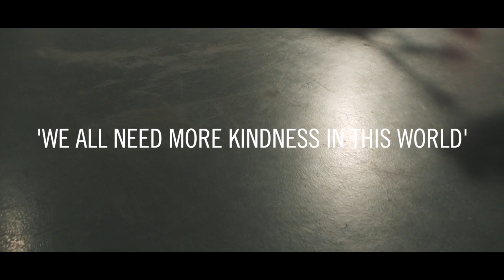We Banjo 3 - 'The Full Session' | The Bridge 909 in Studio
Jon Hart sits down with Galway, Ireland band We Banjo 3 for a three song set and interview in TV Studio A at KCPT in Kansas City, Missouri.

Live in studios and interviews from local and national music artists: The Bridge, 90.9 FM KTBG, listener supported public music radio in Kansas City, Missouri. bridge909.org